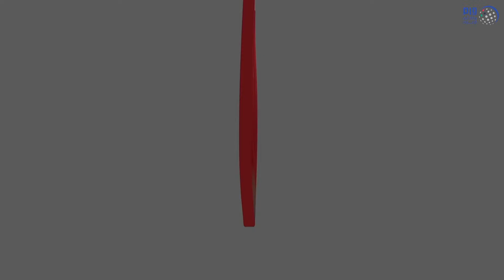حاكم الفجيرة يستقبل المهنئين بشهر رمضان المبارك